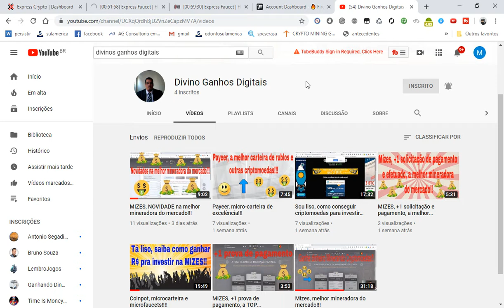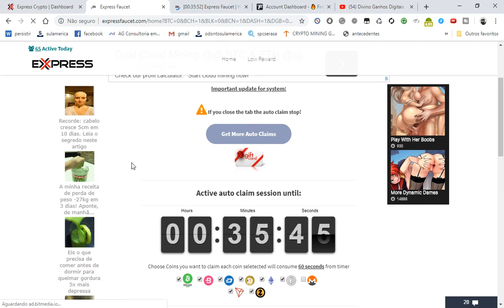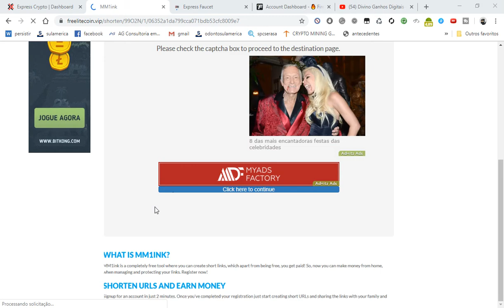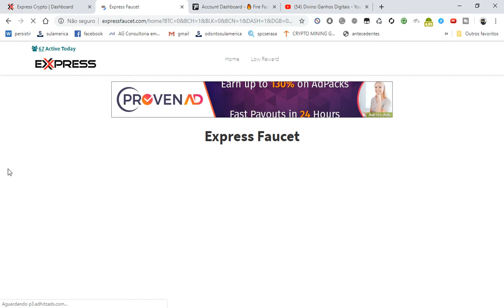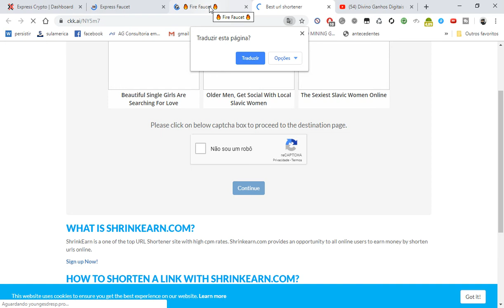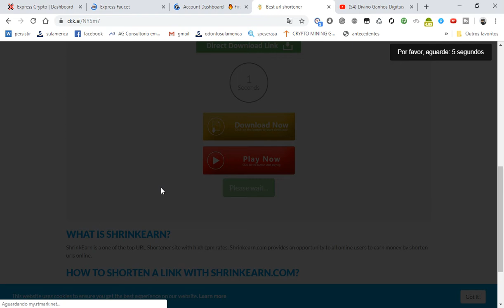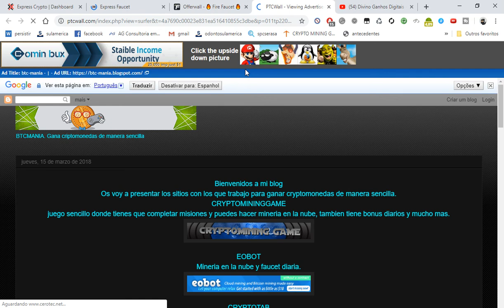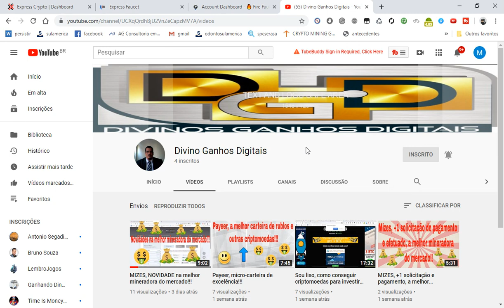BTC, as melhores Autofaucets de criptomoedas de 2019!!!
Pessoal, queremos agradecer de coração por assistir os nossos vídeos.

O Curso ao qual me refiro é o SEGREDOS DO BITCOIN 2.0, para quem deseja iniciar no mercado de cryptomoedas eu recomendo ele, o link para adquirir esse curso é ESSE

Estamos desenvolvendo um trabalho excelente de MARKETING DIGITAL com a Plataforma BUILDERALL, nela você pode montar seu Site, Blog, Revista Digital, FUNIL DE VENDAS e mais 26 aplicativos para desenvolver o nosso trabalho na INTERNET, e ainda CAPTAR CLIENTES para seus PROJETOS de MMN e outros, quer conhecer essa excelente plataformas e ter 7 Dias Gratuitos para conhecer e saber como trabalhar com ela e seus ganhos, nos contate através do ZAP, que iremos disponibilizar e dar suporte.